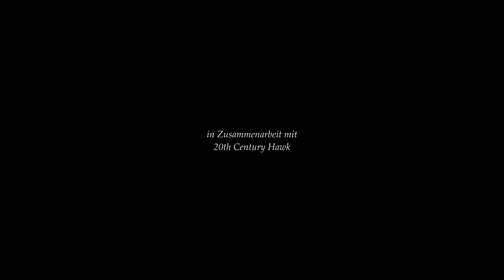Sera' 50-Abonnenten-Jubiläums Projekt - Teaser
Freut euch auf ein Projekt mit verrüvkten Gästen, und viel Wahnsinn.^^ Die Gäste sind:

Wann das ganze beginnt? Sehr bald.^^